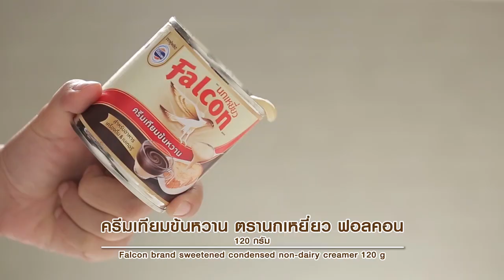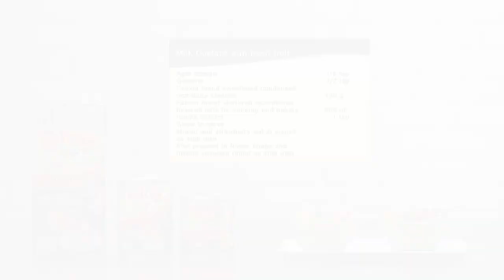รายการ "อดเปรี้ยวกินหวาน" อ.ยิ่งศักดิ์&ครอบครัว ขอเสิร์ฟความอร่อย และพาชิมร้านเด็ด EP.132 [1/3]